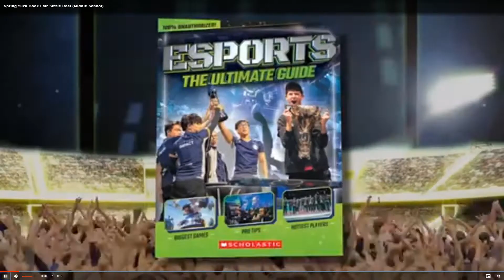Book Fair is coming